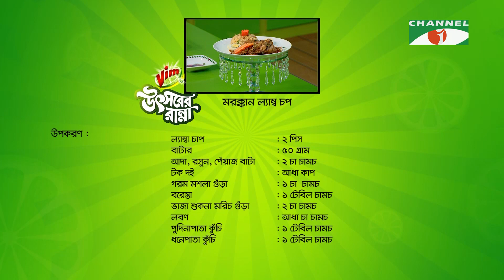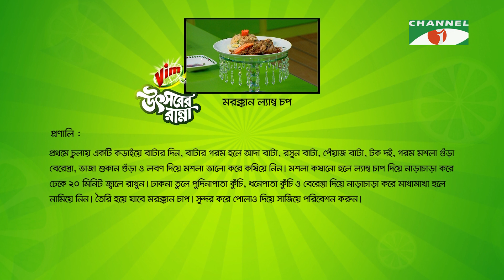Vim Utsober Ranna | মরক্কান ল্যাম্ব চপ | Ep- 06 | Keka Ferdousi | Channel i TV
আজকের রান্নাঃ মরক্কান ল্যাম্ব চপ
Director: Keka Ferdousi

worldwide.